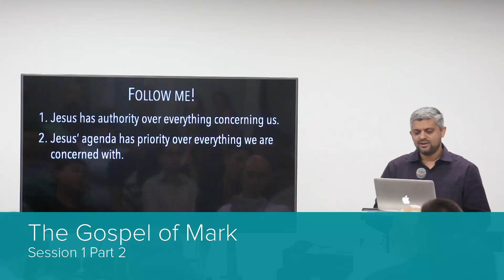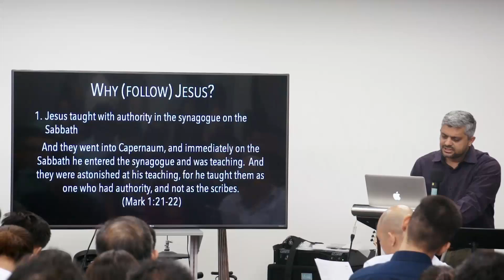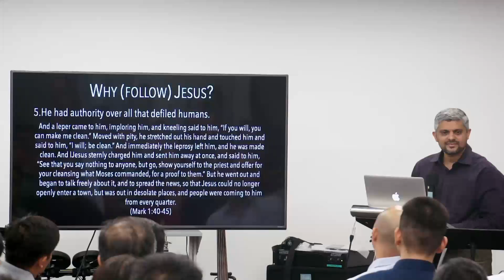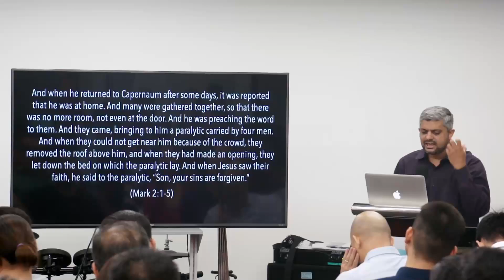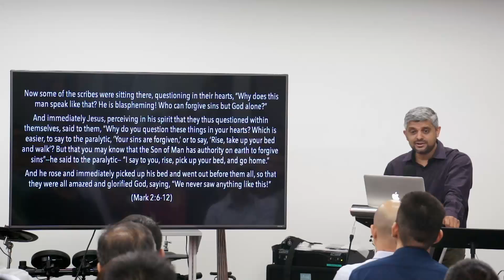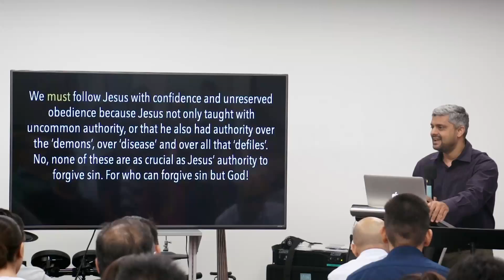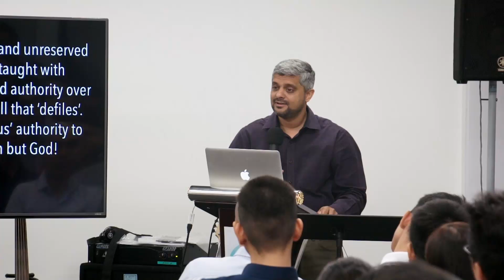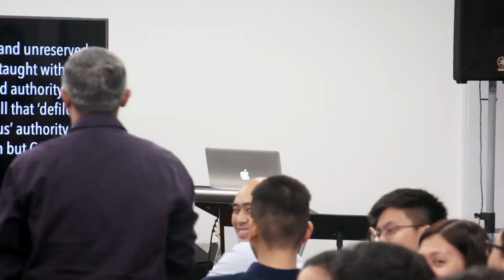The Gospel of Mark Session 1 Part 2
16 August 2016
Pastor Jose Philip